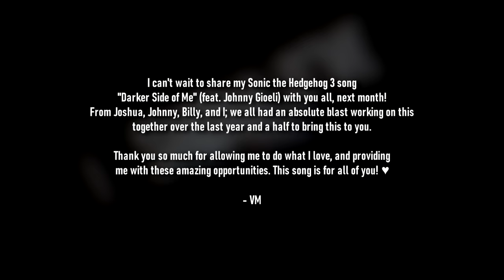Johnny Gioeli LIVE Concert - Darker Side of Me (Sonic EXPO 2023 Debut)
💙 Socials/Contact!

Hello, everyone! I've been keeping this secret safe for about a year and a half. Thank you all so much for this incredible opportunity! Please enjoy this edit of various videos from people of the debut of our Sonic Movie 3 song, "Darker Side of Me". 💙

00:00 - Introduction Speech
03:46 - "Darker Side of Me" Performance

🔹 Credits:
► Composition/Production: Victor McKnight & @atelierjoshua
► Concert Arrangement: @atelierjoshua
► Live Sound Engineer: @treynobles
► Vocalist: @JohnnyGioeliOfficial
► Guitarist: @atelierjoshua
► Bassist (pre-recorded): @BillyQvarnstrom
► Concert Projector Visuals: @CharlyLyrics/@CharlyConNostalgia & @Alex-ABPerson
► Intro & End Card Animation: @BlueVivacity